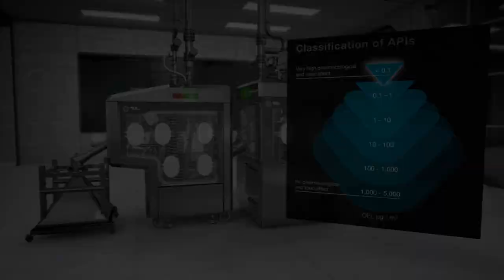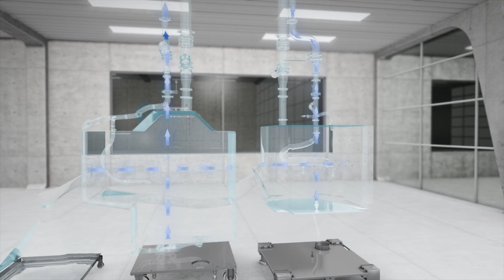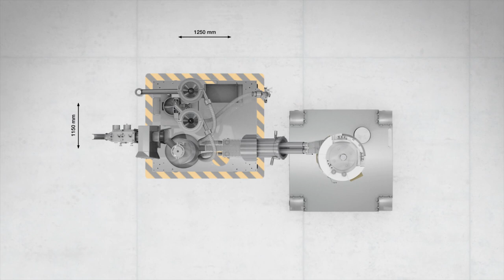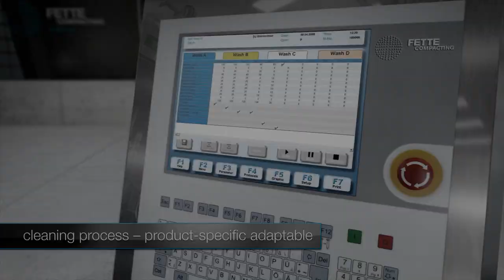High-Containment & WiP Solutions | Fette Compacting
Pharmaceutical manufacturers are increasingly using highly-active and toxic
substances which continuously increases the requirements on the protection of operators, products, and the environment. For this reason, Fette Compacting offers perfect-fit system solutions for tablet production under containment conditions.